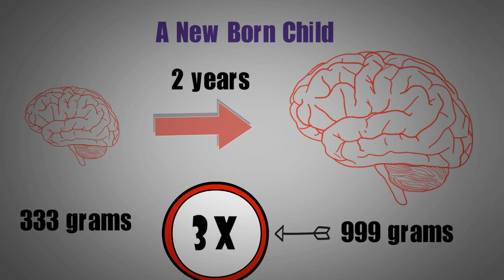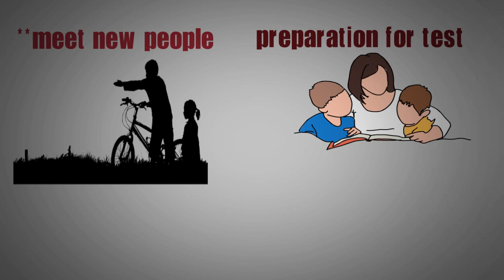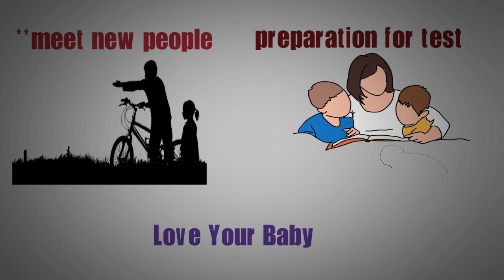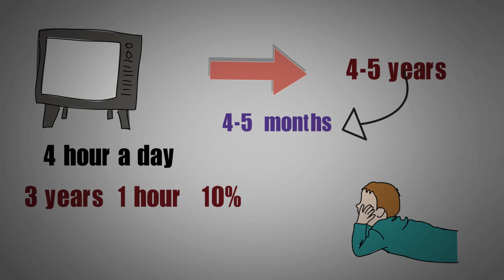how to develop child brain।বাংলা মোটিভেশনাল ভিডিও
how works child brain.And how we can help to grow children brain .

Every week Ideas Unlimited publish a video ..
so connected with us